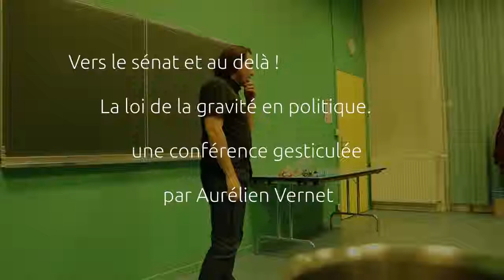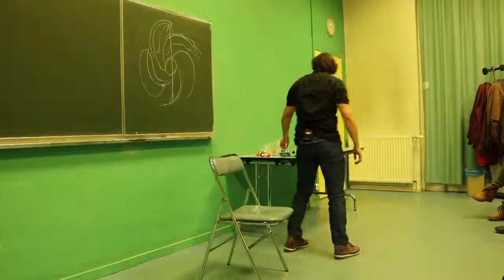VERS LE SÉNAT ET AU-DELÀ, EXTRAIT N° 2 : la révolution